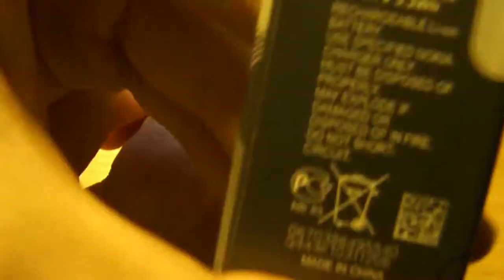Nokia 1208 - Обзор в 2019 Году